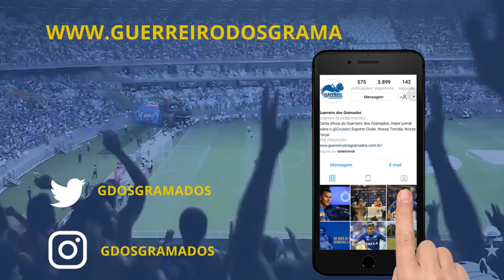Desafio de renovar contrato na Base do Cruzeiro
No Guerreiros em Debate desta segunda-feira, 11, conversamos sobre, renovação de contrato com meia Marco Antônio um dos destaques do time sub-20 do Cruzeiro, melhorar a transição da categoría de base para o time principal e mais.